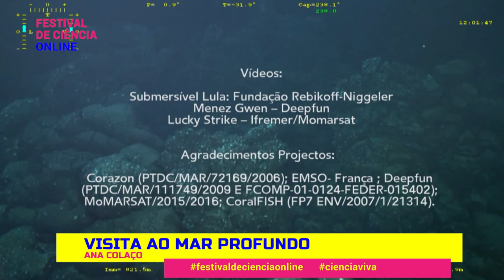Exploração virtual: Visita ao mar profundo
Com Ana Colaço, Bióloga
Ana Colaço é bióloga marinha e trabalha no Instituto de Investigação em Ciências do Mar - Okeanos da Universidade dos Açores. Investiga a ecologia e funcionamento dos ecossistemas do mar profundo desde 1997, sendo a sua paixão as fontes hidrotermais. Nos últimos anos tem dedicado os estudos aos potenciais impactos antropogénicos nas comunidades do mar profundo e a sua conservação.